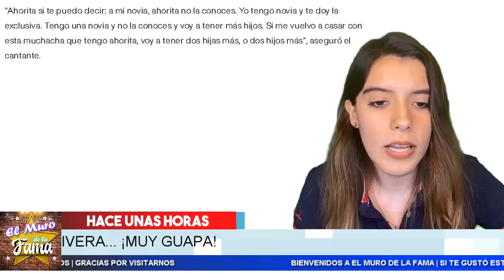🤣 !𝗟𝘂𝗽𝗶𝗹𝗹𝗼 𝗤𝘂𝗶𝗲𝗿𝗲 𝗗𝗮𝗿𝗹𝗲 𝗖𝗲𝗹𝗼𝘀 𝗔 𝗕𝗲𝗹𝗶𝗻𝗱𝗮 y Presenta en Redes a 𝗦𝘂 𝗡𝘂𝗲𝘃𝗮 𝗡𝗼𝘃𝗶𝗮!